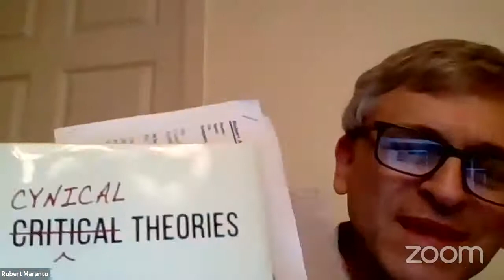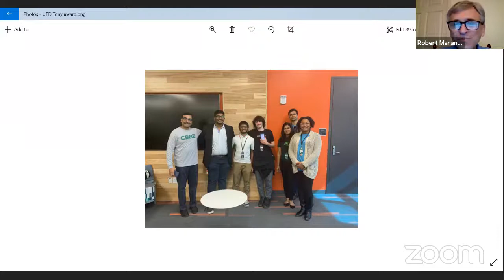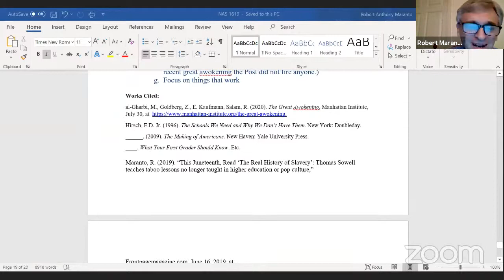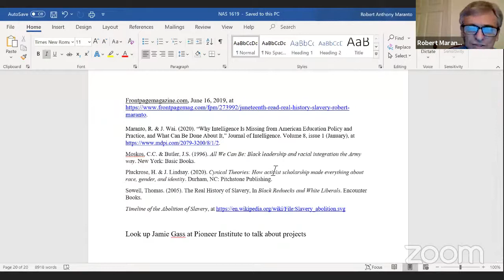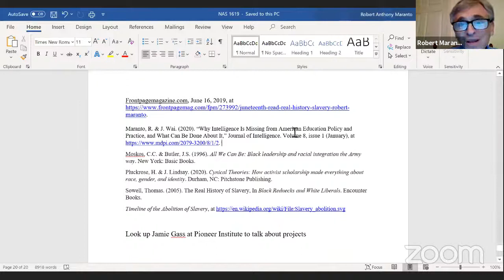Teaching American History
Moderated by Thomas Lindsay, Distinguished Senior Fellow of Higher Education and Constitutional Studies at the Texas Public Policy Foundation

— Richard A. Johnson III, Director, Booker T. Washington Initiative, Texas Public Policy Foundation

— Robert Maranto, 21st Century Chair in Leadership at the Department of Education Reform, University of Arkansas

— Jamie Gass, Director of the Center for School Reform, Pioneer Institute